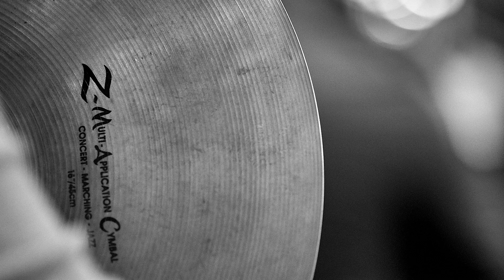"Mary Shelley Meets Frankenstein: A Modern Promethean Tango" by Dr. Erika Svanoe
Mary Shelley Meets Frankenstein: A Modern Promethean Tango
Composer: Dr. Erika Svanoe

Minnesota Symphonic Winds
Conductor: Dr. Erika Svanoe

Minnehaha Academy

Photography courtesy of: Darrell Owens

More information about the Minnesota Symphonic Winds may be found